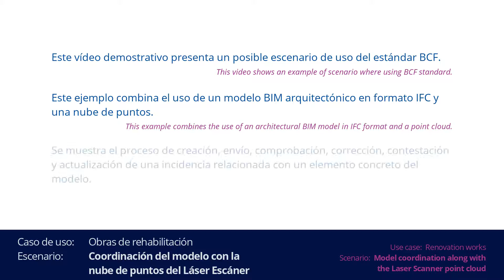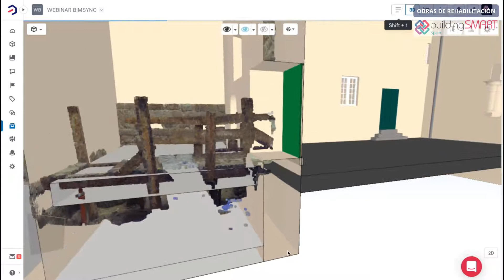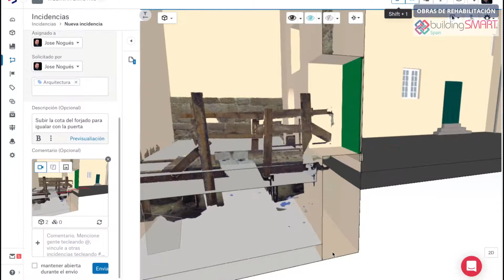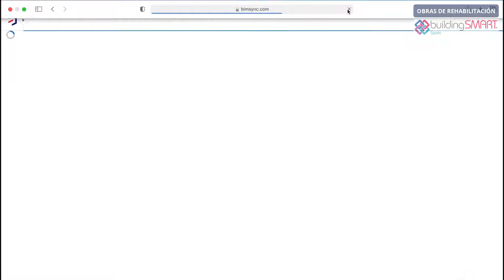Comunicación con BCF. Obras de Rehabilitación. Coordinación nube de puntos láser escáner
buildingSMART Spain ha analizado una serie de casos de uso y de escenarios en los que utilizar BCF para la creación, notificación y gestión de incidencias.
BCF son las siglas de BIM Collaboration Format. Es un estándar abierto internacional, desarrollado y mantenido por buildingSMART International.
Este escenario describe el flujo de trabajo de un análisis de colisiones desarrollado por un adjudicatario principal a partir de los modelos BIM proporcionados por los adjudicatarios.
Puesto que este análisis requiere que los modelos compartidos por los adjudicatarios cumplan una serie de requisitos de información para que puedan se usuarios para este uso del BIM, el escenario también incluye el proceso de verificación de la calidad que cada uno de los adjudicatarios deber realizar antes de compartir sus modelos con el adjudicatario principal.
De esta forma, el Adjudicatario principal lleva a cabo su tarea de forma efectiva, pudiendo filtrar los elementos adecuados a cada proceso de detección de colisiones acordado en el protocolo de control de calidad.

Han participado en el desarrollo de este proyecto:
Coordinadores: David Delgado Vendrell, DDV; Marco Pizarro, INTEGESA;
Sergio Muñoz, buildingSMART Spain
Redactores: David Barco, BERRILAN BIM; Javier Calvo, Miller&CO IBERICA;
Francisco Carrasco; Francisco Carrasco Rodríguez, VOID Arquitectura; Eloi Coloma, C+A; Marcel Folch, C+A; Joan-Marc Garcés, C+A; Ignacio García Galdón, AQUALIA; Ignacio González Alonso, CLIENS; Fernando Iglesias, FCC
Olga Méliz, AMB; Jose Emilio Nogués, ARQTEAM; Verónica Mendo, AQUALIA; Antonio Manuel Reyes, Universidad de Extremadura.